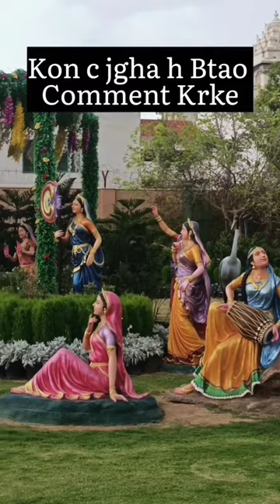pram mandir Vrindavan🥰 short video like and subscribes ❤️❤️♥️♥️🙏🙏🙏🙏🙏